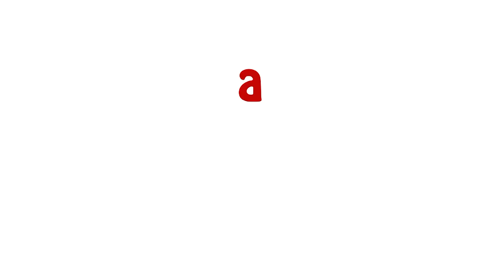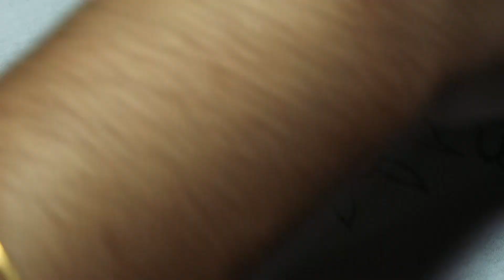মেয়েদের কামিজের জন্য সুন্দর একটি ফুলের ডিজাইন || Hand Embroidery Stitches -96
Title:মেয়েদের কামিজের জন্য সুন্দর একটি ফুলের ডিজাইন || Hand Embroidery Stitches || কামিজের ডিজাইন ঈদ স্পেশাল- 96|| নতুনদের জন্য নকশী কাঁথা সেলাই ফোড় শেখা | জামার নিচের ফুলের ডিজাইন || Flowers Stitch by Gini Stitching, || New Border Design for Dress/Kurti/Sleeves, || A beautiful floral Hand Embroidery design for girls shirt,Hand Embroidery Work

# সেলাই শিক্ষা নকশী কাঁথা সেলাই নকশী কাথার ডিজাইন কাঁথা স্টিচ#jamar design

Hello everyone ! This is Rimi Pervin ,Today I show you how to embroider a flower step by step. It is a design made with basic hand embroidery stitches. Learn the running stitch, back stitch, chain stitch, satin stitch, and how to separate strands.

You can do it for a dress, a tablecloth, a centerpiece, a napkin or for a decorative painting. The applications are innumerable. I hope you like it.

পছন্দনীয় ডিজাইনের নকশী কাঁথা এবং বেবী কাঁথার অর্ডার করুন

🌟 used stitch
1. Outline stitch
2. Fishbone stitch
3. Satin stitch
4. French knot stitch
5. Spider web stitch
6. Granitos stitch
7. Turkey stitch

Video Production
camera -700d